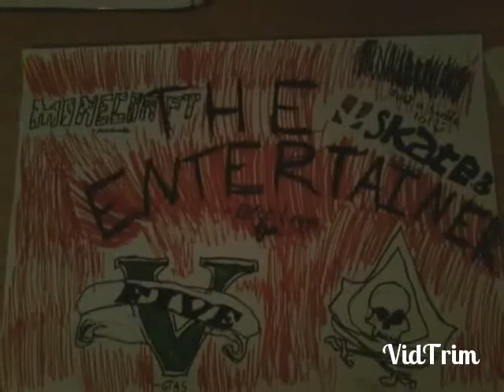My new intro !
Thx for 15 subs ive got a new intro for the start of every vid like, sub and comment thx  ENJOY